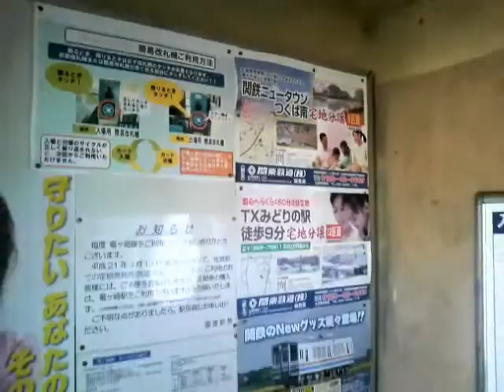入地駅の雰囲気と上り佐貫行き発着の様子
関東鉄道竜ヶ崎線唯一の中間駅入地駅の様子と、上り佐貫行きキハ532の発着シーンです。2009年10月11日撮影。待合室の線路寄り壁面に人物顔の広告貼っているので最初待合室で乗客が待っているかと身構えたら、単なる広告でした（；^ω^）